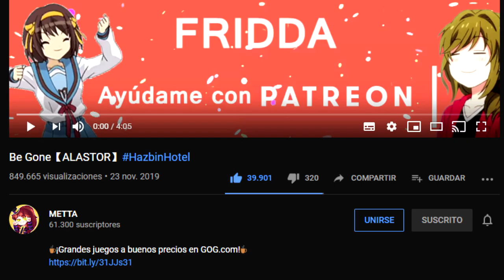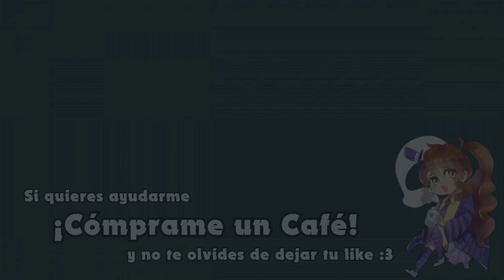For Life【RUBEGETTA】Karmaland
☕¡Grandes juegos a buenos precios en GOG.com!☕

☕¡Código: METTACIPHER en Epic Games!☕

MUCHAS GRACIAS por ser DORITO VETERANO a
Anndyy
Vídeo dedicado a Karmaland 4 y, en concreto, a la ship Rubegetta. Espero le den mucho amor a los artistas. ^^

Lyrics:

Drop top, non stop
making my way to the nearest city

race off, the tracks
cruising the cost of the west pacific

leaving this town for the interstate
with nothing but you by my side

I can not wait to
break all my rules

ohhhh

we’ll keep it going on into the night
we’re chasing clouds until we find our light

and we will never let it go
we’re holding onto our souls
I’ll keep on loving you for life life life

Your look, so cool
feels so good when I’m misbehaving

your touch, like fire
burning my skin but I like the feeling

hard to, resist
wanna spend all my life like this

ohhhh

I’ll keep on, I’ll keep, I’ll keep on loving you

►ARTISTAS
(All artists have given me permission to use their works. Don't steal art!)